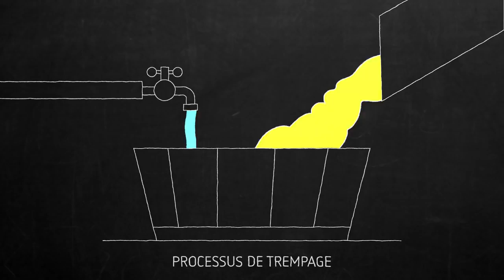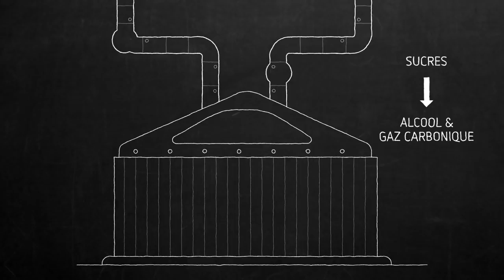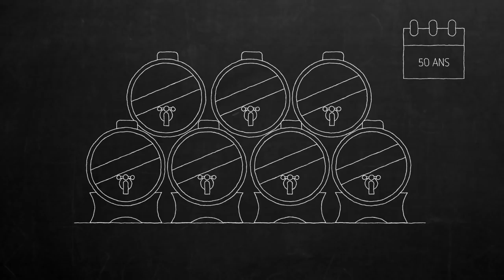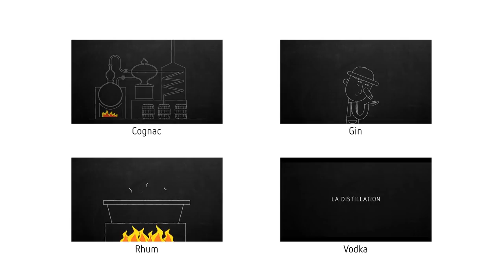La fabrication du whisky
Un whisky en digestif permet de clore avec élégance le repas du réveillon de Noël. Les paragraphes qui suivent vous présentent les pays les plus célèbres pour leur whisky.

- Le whisky écossais : les Écossais ont découvert le whisky. Les whiskies de la côte et des îles ont un goût salé. Tandis que les whiskies des Highlands ont une saveur fumée. Au contraire, le whisky de la Speyside est très doux.
- Le whisky irlandais : à l'inverse du whisky écossais, sa saveur n'est pas fumée, car il est distillé à trois reprises.
- Le whisky américain : les deux types les plus connus sont le Bourbon et le Tennessee. Le Tennessee se reconnaît à son processus de fabrication : il est filtré à travers une couche de charbon de bois avant sa mise en fûts.
- Le whisky japonais : Le Japon est l'un des plus grands producteurs de whisky au monde, avec quelque 1000 distilleries. Le whisky japonais est connu pour sa douceur.
- Le whisky belge : on trouve également des distilleries de whisky en Belgique. Par exemple à Malines, la distillerie Het Anker produit du whisky à partir de sa célèbre bière Gouden Carolus.